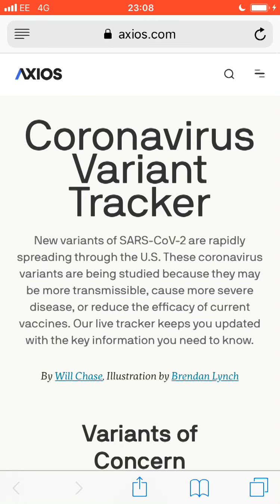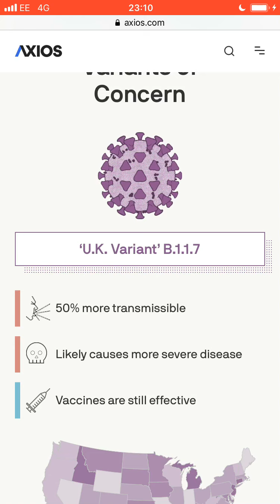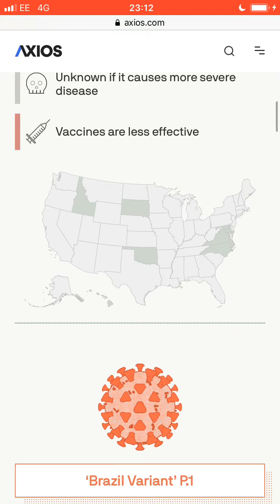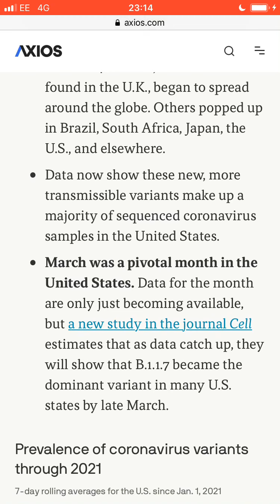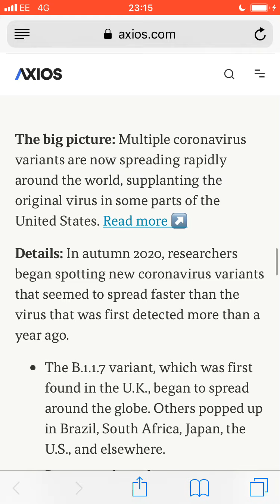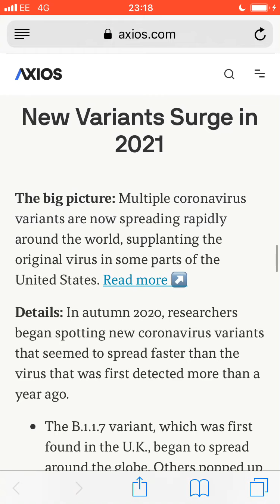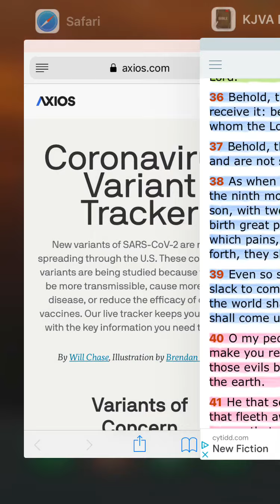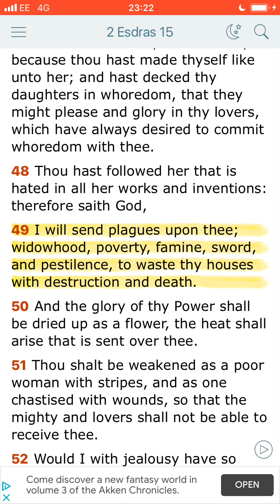News & Prophecy: Plagues are not slack